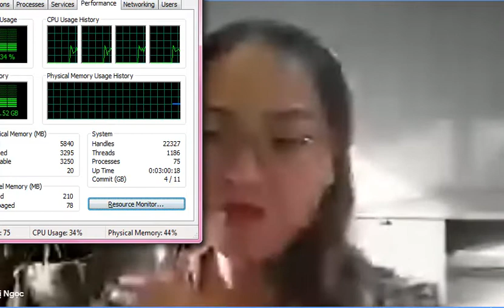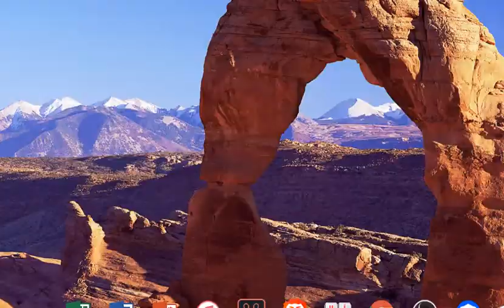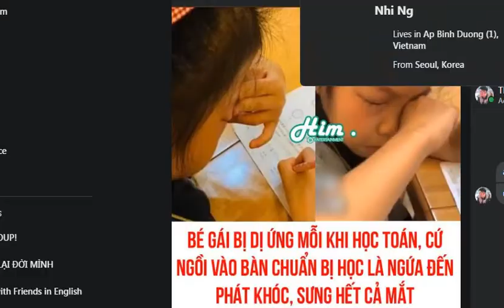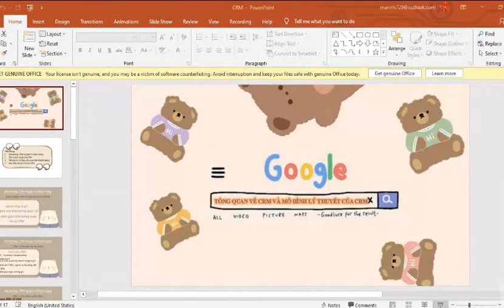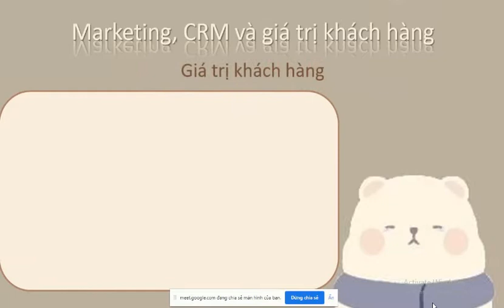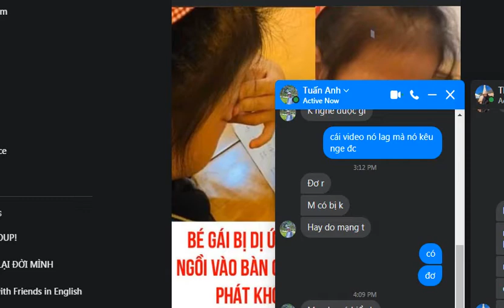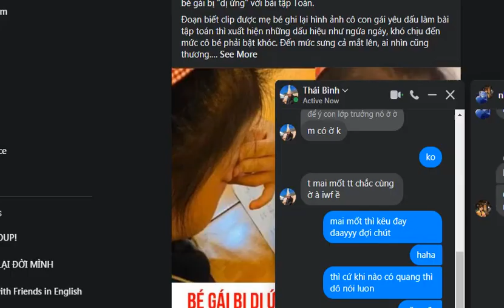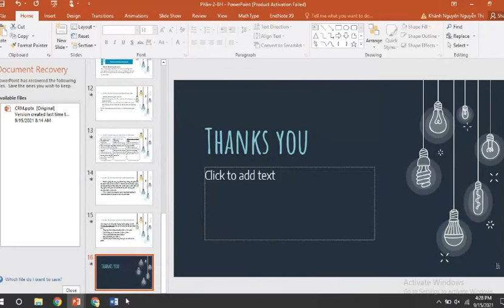Tập 11 Sald and CRM